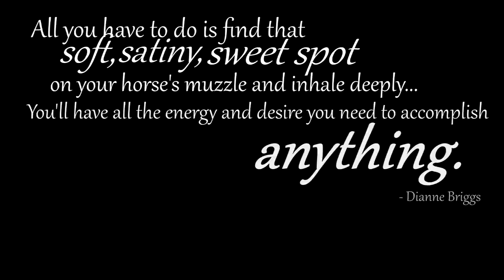Give me love. Moose 404 days.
This should have been a one year video, but anyways, is now a 404 days one :)

I'm very please with this mare ! She has changed so much in one year and I'm looking forward at this summer :). Getting my confidence slowly back on horses and it only keeps getting better with this lil mare.

* After the bareback clip, pictures are in chronolicals orders from her first time backed since one of our last hack . :)

Moose - 16.2hh stb ex pacer mare, 6 y/o
Camera : Nikon D3100, Finepix S9600 and Sony cyber-shot